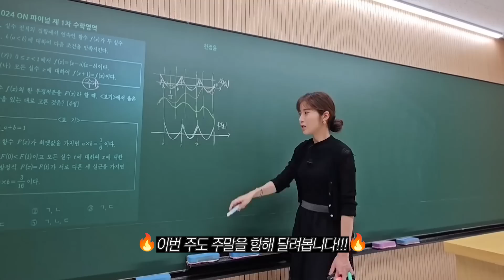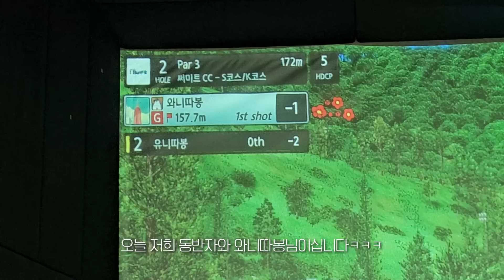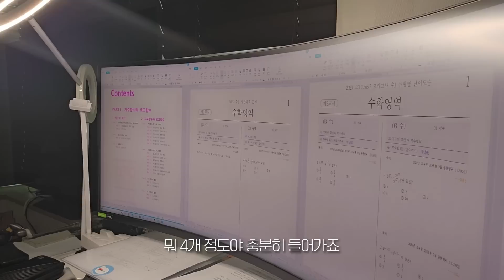VLOG93. 한쌤브이로그,다시 일상으로, 파이널 강의 시작, 이감 수학모의고사, 긴축 챌린지, 긴축메이트 모집중, 8월 챌린지, 커피맛집 커피트리, 2025 수능 대비 교재작업😎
안녕하세요, 한쌤입니다 😊😊 다시 일상으로 돌아왔어요. 마지막으로 열심히 달려야 할 파이널강의 시기에요. 올해는 한큐풀모의와 더불어 문제 좋기로 유명한 CSM17의 모의고사, 바로 이감모의고사도 강의를 하게 되어서 더 바빠졌답니다 하하. 여행도 다녀오고 운동도 먹방도 하지만 여전히 저는 열심히 일하고 있답니다😁😁 추가로 더운 여름을 맞아 긴축챌린지도 시작했어요. 되도록 만들어먹고 골프도 줄이고 하하하 말 그대로 긴축을 할 예정입니다!! 언젠가의 플렉스를 위해 함께 참여하실 분들 모집해요!ㅋㅋㅋㅋ 8월 한달 알차게 보람차게 보내보자구요!! 파이팅!!😎😎

다음 한주도 행복하시기를 : ) 늘 여러분을 응원합니다.🙂🙂